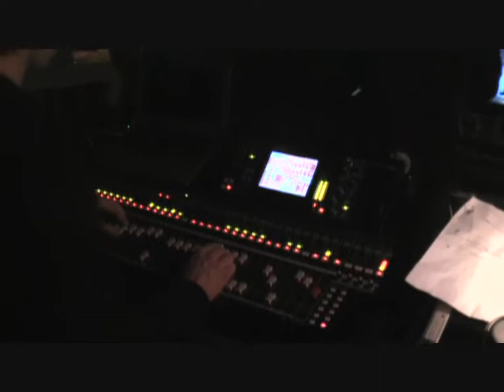Riggos Rullande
STT Reportage: 2011 års uppsättning i Lillsjön, Nittorp